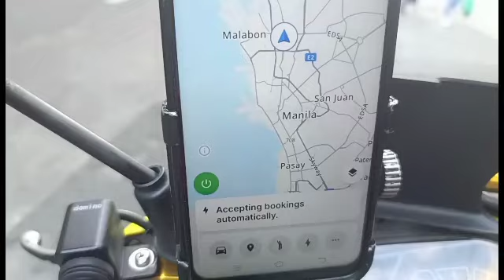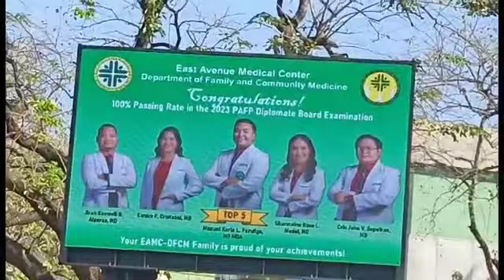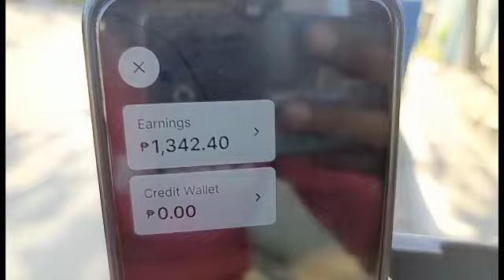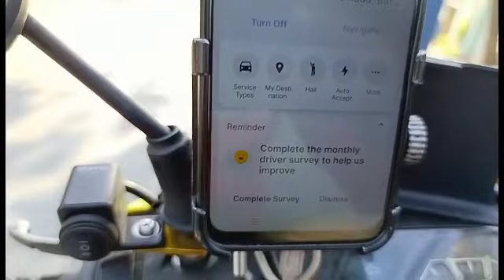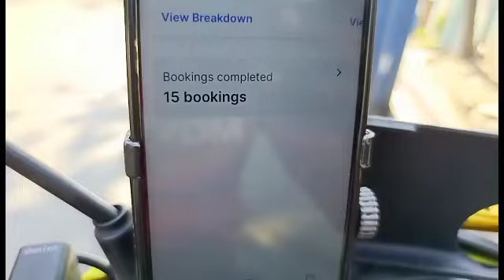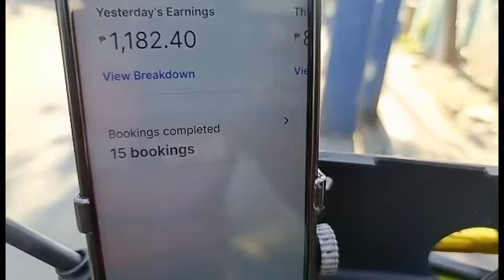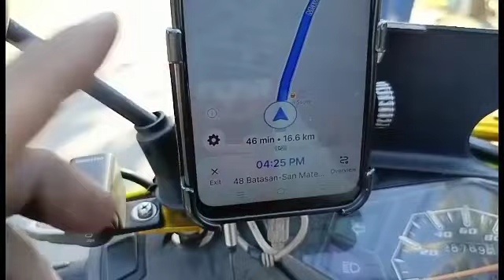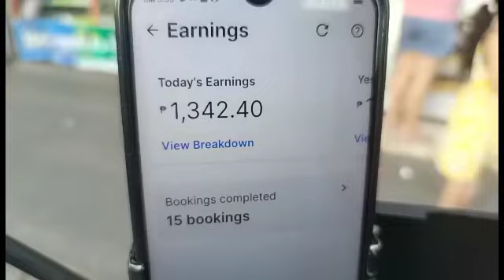MOVE MC TAXI araw ng lingo Feb,4,2024 walang trapic sarap bumiyahi